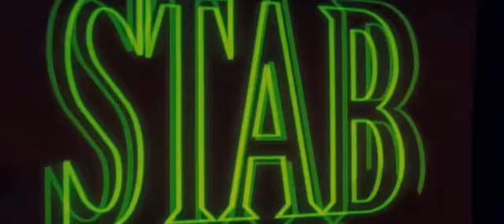Scream 4 trailer 2